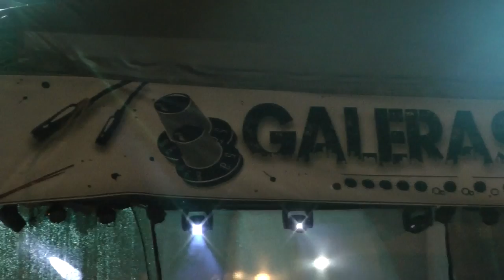Feed Black en Galeras Rock 2014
Tema "Ausente de Piel" de la banda pastusa Feed Black, esta vez acompañados por Tavo Rodriguez en el saxofón, durante su presentación en Galeras Rock 2014. Video Realizado por Perro Triste Producciones. Evento organizado anualmente por la Secretaría de Juventud de la alcaldía de Pasto, y éste año financiado también por Avante. Disfruten el video y compartanlo.